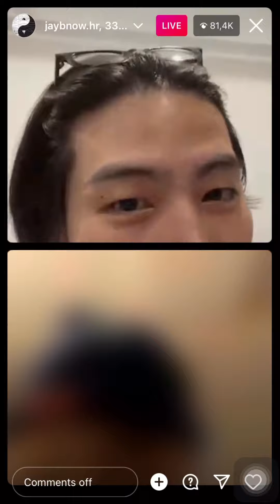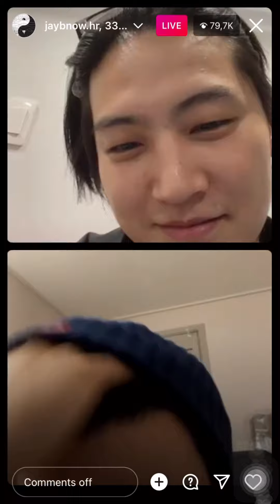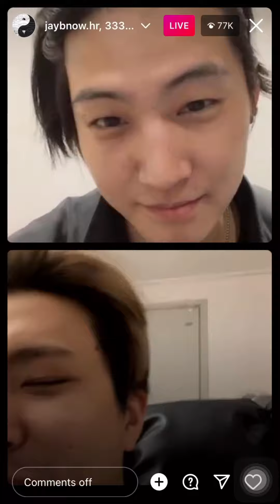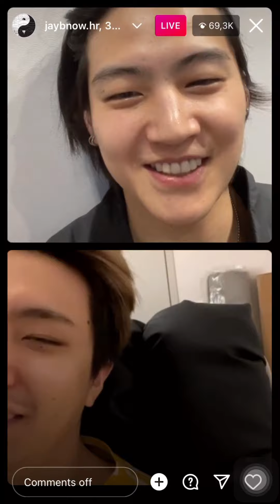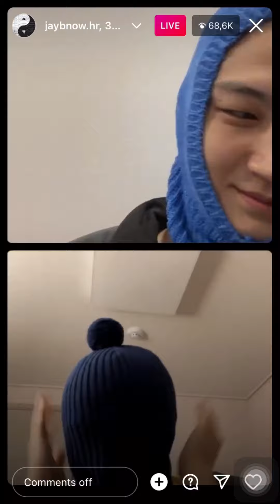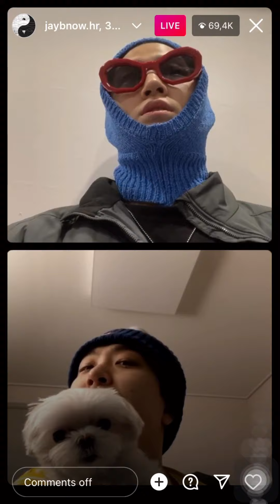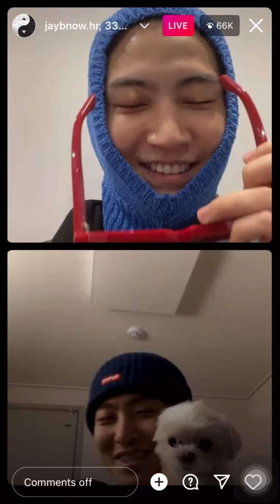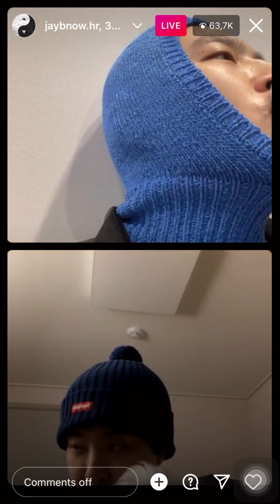(ENG/INA/THAI/JPN) 220219 JAY B GOT7 INSTAGRAM LIVE